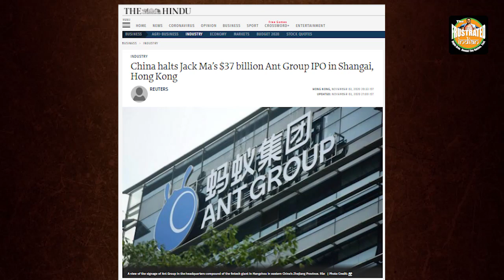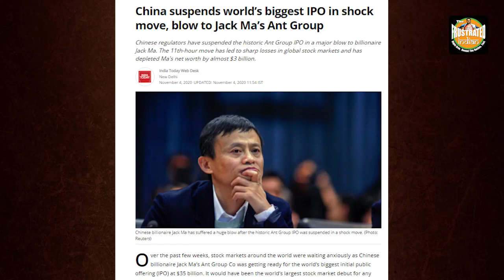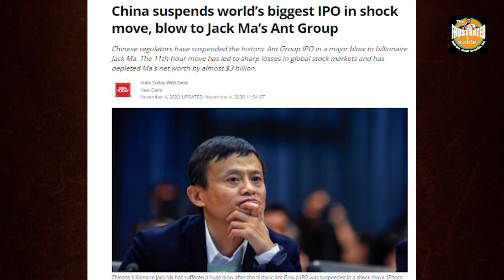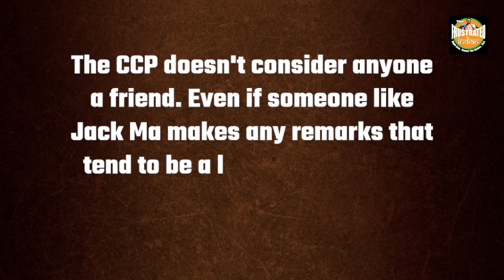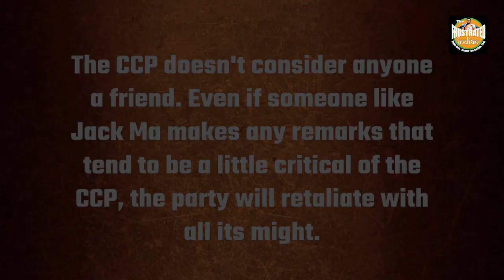Jack Ma was the most favoured businessman of the CCP but 1 note of dissent undid him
The bid to halt Ant's IPO comes as quite a shock given that Ma is himself a loyal CCP member, who has promised to happily hand over all his businesses to the party if it so desires. But now, Ma is being made to pay for speaking up against the CCP publicly. Watch the video for more.